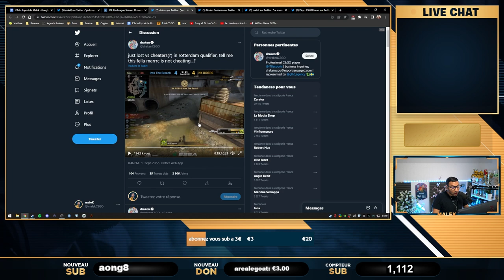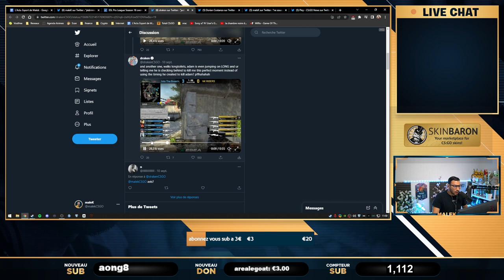Encore un tricheur Pro sur CSGO